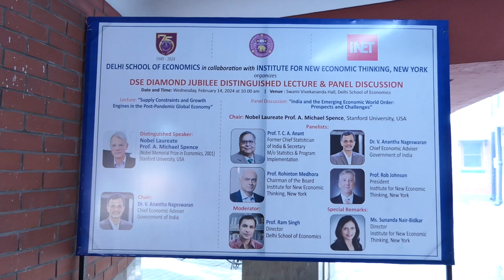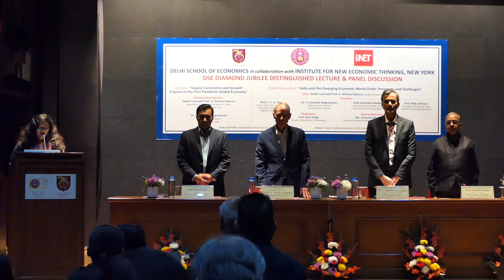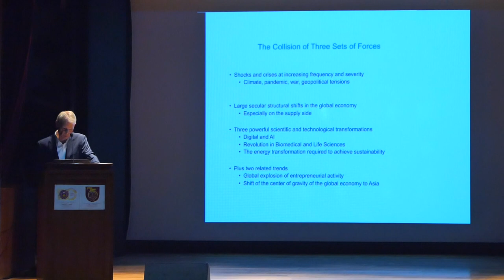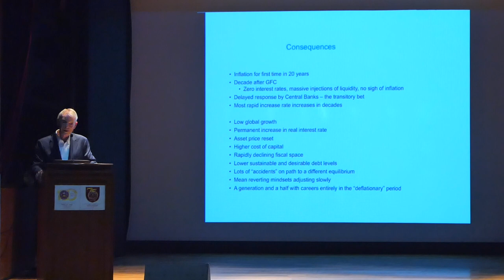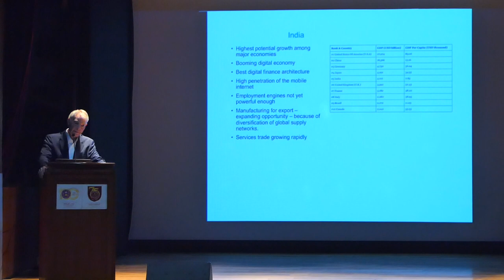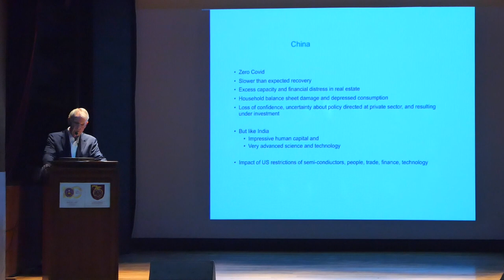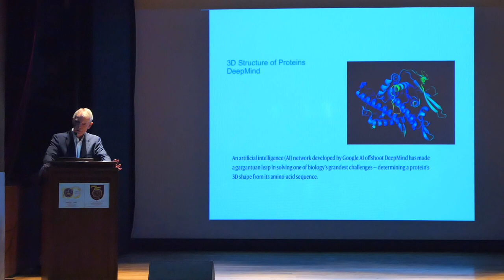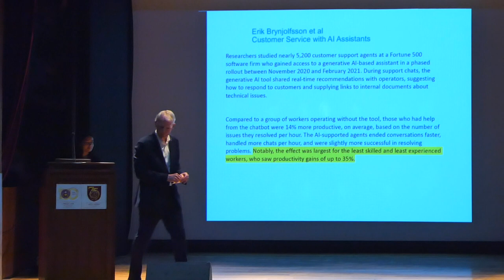DSE DISTINGUISHED LECTURE & PANEL DISCUSSION (Part 1)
DSE DISTINGUISHED LECTURE & PANEL DISCUSSION
under the
Diamond Jubilee Lecture Series
Date and Time: Wednesday, February 14, 2024 at 10.00 am
Venue:
Swami Vivekananda Hall, Delhi School of Economics